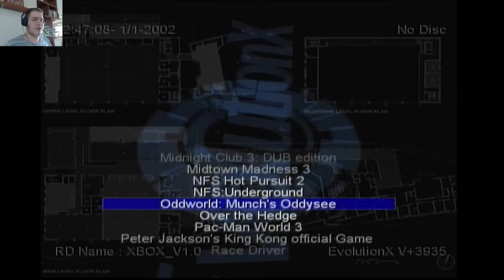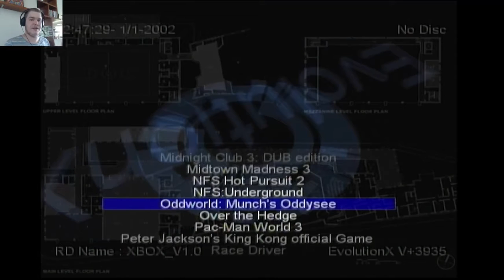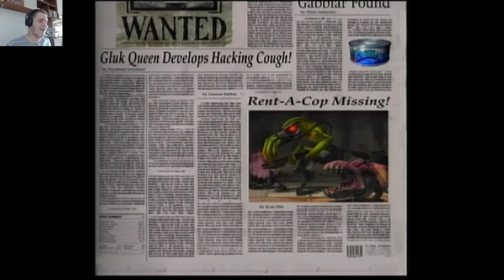Oddworld 3 Part 1